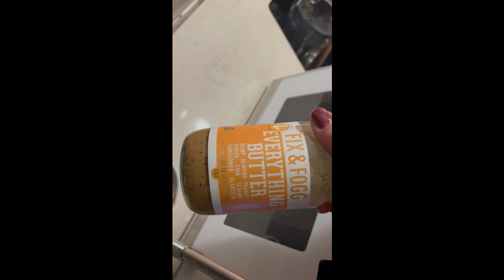Bikini Competition Prep Series 👙 13-10 weeks out...traveling on prep, meeting my coach, leaning out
All of my workouts are posted here -- IG: @lauradepinho